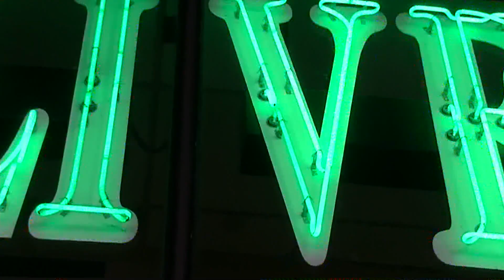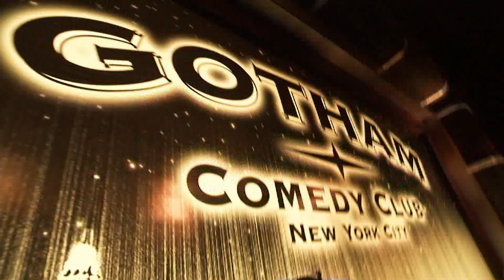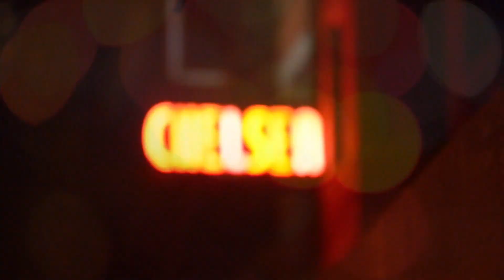Mark Curry | Gotham Comedy Live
Hangin’ with Mr. Cooper star Mark Curry will tear the house down in an all new, LIVE and UNCENSORED hour of standup from New York’s legendary Gotham Comedy Club. Don’t miss the See Dad Run star along with James Smith, Joe Larson and Anthony Devito for a relentless barrage of laughs.